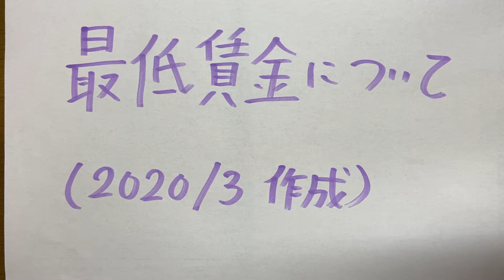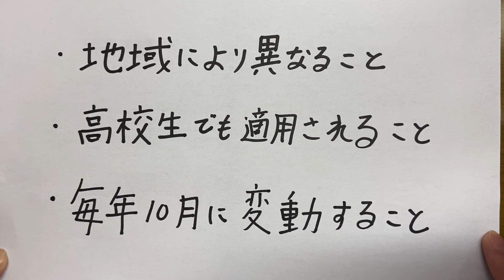【バイト・労働】最低賃金に関して知って欲しいこと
こんにちは。

コロナの影響で仕事に困ってる方も多いと思います。
そんなとき、条件の悪い仕事ってあるんですよね。
最低賃金について知っておくべきことを
まとめましたので、
是非見て下さい。
注)この動画は2020年3月に
作成したものとなります。